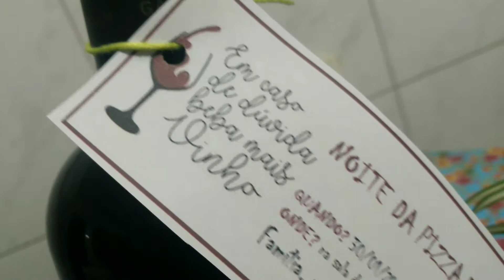Celebrando as férias! celebrando momentos simples, tornando-os únicos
Neste vídeo partilhamos com vocês um jeito simples de celebrar os momentos do dia a dia!

Transformar uma simples janta de sábado a noite em um evento memorável é um jeito adorável de criar memórias!

Em novembro do ano passado, meu esposo Everton tirou 15 dias de férias e a gente também comemorou! confere o vídeo: